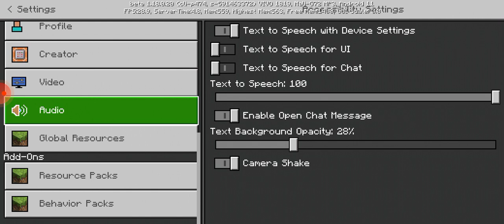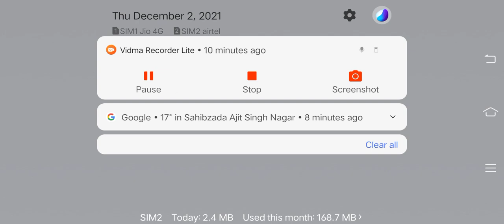2 part of minecraft